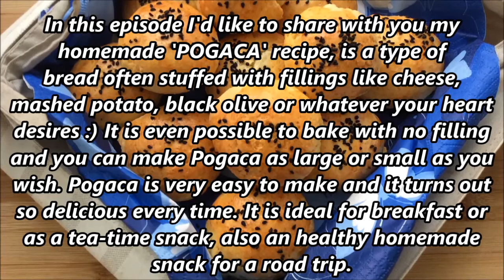NO YEAST TURKISH POGACA (Poe-ah-cha) RECIPE - Stuffed Rolls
In this episode I'd like to share with you my homemade 'POGACA' recipe, is a type of bread often stuffed with fillings like cheese, mashed potato, black olive or whatever your heart desires :) It is even possible to bake with no filling and you can make pogaca as large or small as you wish. Pogaca is very easy to make and it turns out so delicious every time. It is ideal for breakfast or as a tea-time snack, also an healthy homemade snack for a road trip.

INGREDIENTS
3 cups flour
2 eggs
1/4 cup vegetable oil
1 tbsp butter (at room temp)
1 boiled potato (in salty water)
1 cup lor cheese (or ricotta)
1/2 cup plain yogurt
2 tbsp milk (or water)
1/2 tsp granulated sugar
1 tsp baking powder
1 cup fresh parsley and dill
1/2 tsp dried mint flakes
1/2 tsp red sweet paprika
Olive oil
Black sesame or sesame seeds
Salt&blackpepper

DIRECTIONS

Sift 3 cups flour, baking powder and 1 tsp salt in a bowl, then mix and set aside.
In another bowl crack 1 egg and 1 egg white, reserving the yolk.
Beat the reserved yolk with 2 tbsp milk in a bowl, set aside.
Combine a pinch of sugar, 1/4 cup oil, 1/2 cup yogurt, 1 tbsp butter with the eggs and beat well until smooth.
Add flour mixture in two batches and gently knead just until combined.
Cover and refrigerate the dough for at least 30 minutes.
For the filling: chop the veggies.
Peel and grate the potato.
Add the lor cheese.
Add 2 tbsp egg wash and drizzle olive oil over the top.
Add a pinch of salt, 1/2 tsp dried mint flakes, sweet red paprika and black pepper to taste.
Mix well and taste for the seasoning and add more salt if needed.
When ready to bake, line a baking sheet with parchment paper and preheat oven to 200 C (392 F)
Divide the dough into 16 equal pieces.
Work with one piece at a time and cover the remaining pieces so they don't dry out.
Flatten one of the pieces of dough, using your thumb and flat fingers.
Place 1 real tablespoonful of filling in the center and fold over to make a half moon shape.
Then pinch edges together and shape into a ball, pulling edges under to make a smooth top.
If there are holes, you can make some repairs by pinching it together.
Place each piece, sealed side down and repeat with the remaining pieces.
Brush unbaked rolls with egg wash and sprinkle with black sesame, poppy or sesame seeds.
Bake for 17-18 minutes or until golden brown.
Let cool completely on a wire rack before eating.